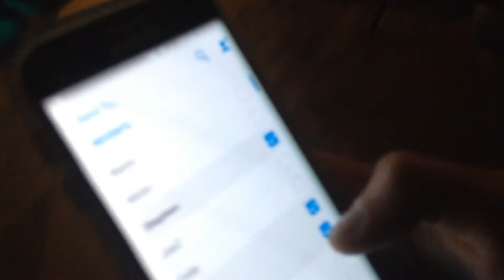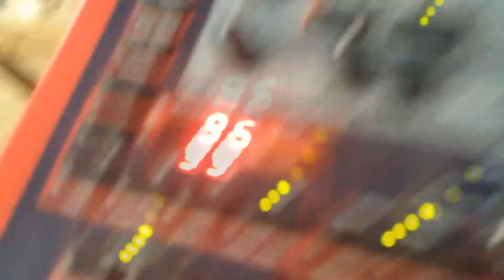Randie Is Not Actually Racist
James sees some local music and also goes to visit his friends Miles and Randie in Owosso